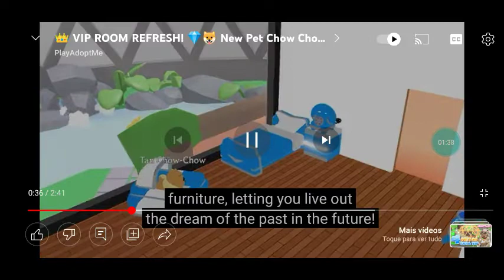🌟JORNAL ADOPT ME🌟 4 NOVOS CACHORROS,VIP REFORMADO,NOVA CASA DE BUCKS E NOVOS MÓVEIS DOS ANOS 50!!!🐾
No Vídeo de hoje: 4 NOVOS CACHORROS,VIP REFORMADO,NOVA CASA DE BUCKS E NOVOS MÓVEIS DOS ANOS 50!!!🐾